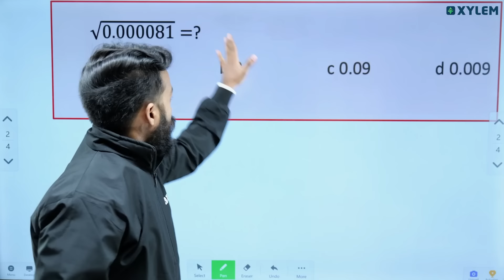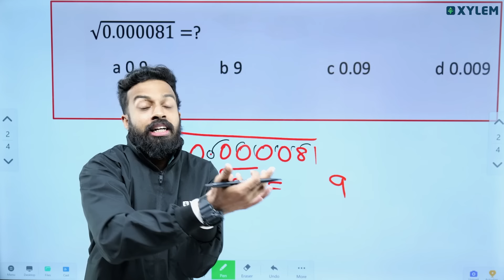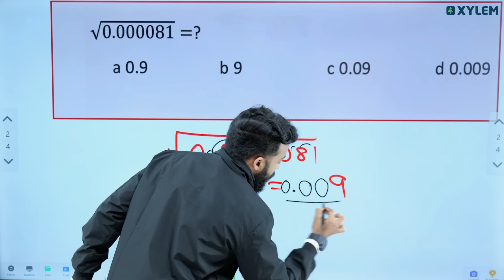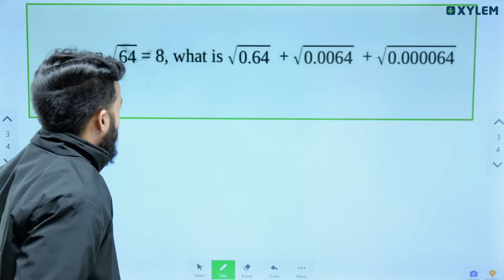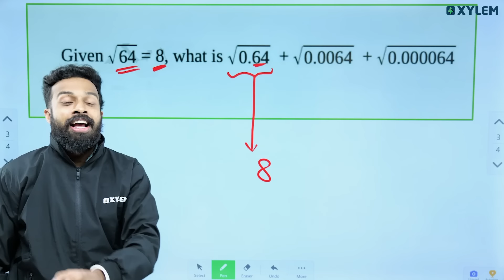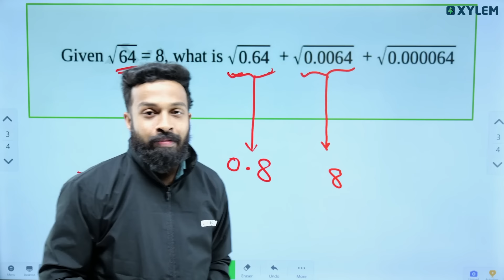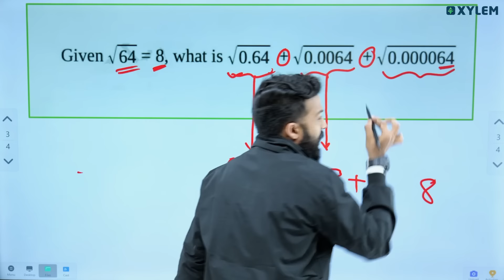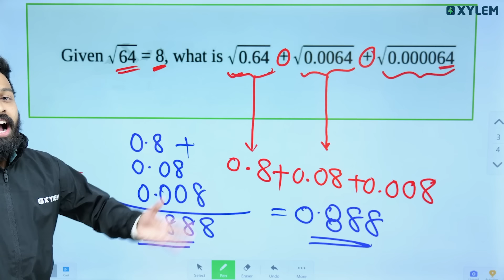Class 8 NMMS Maths - കണക്കിലെ ബുദ്ധിമുട്ടേറിയ ചോദ്യങ്ങൾക്കും Short Cut റെഡി..! | Xylem Class 8